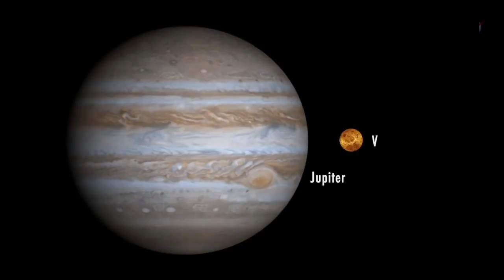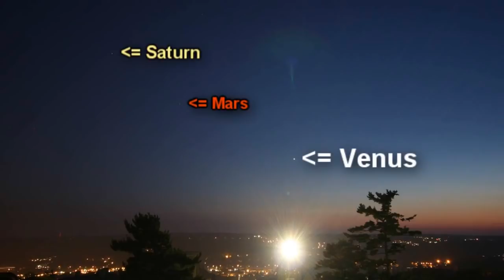Dunyadan Cıplak Gozle Gorulebilen Gezegenler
Gunes sisteminde var olan gezegenlerden bazılarını cıplak gozle gozlemeyebildigimizi biliyor muydunuz ? DUnyadan cıplak gozle gozlemlenebilen bu gezegenlerin gece gokyuzunde hicbir cıhaza ihtiyac duymaksızının gorulebiliyor olması insanı cok heyecanlandırıyor. Dunyadan cıplak gozle gozlemlenebilen bu gezegenleri asagıda listeledim. Bu gezegenler Dunya nın ve kendilerinin konumuna gore gokyuzunde acık hava da net bir sekilde gozlemenebilirler. Umarım videomu begenirsiniz. Bu sekilde guzel videolara izlemek icin lutfen takipte kalın ve bildirimleri acın.

1-Merkur
2-Venus
3-Mars
4-Jupiter
5-Saturn